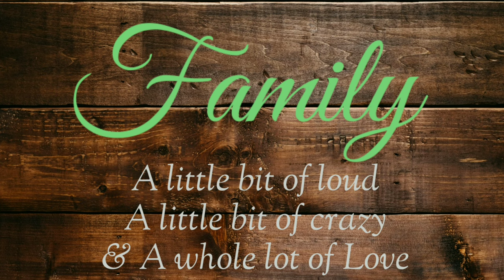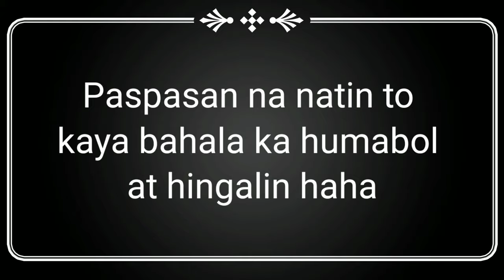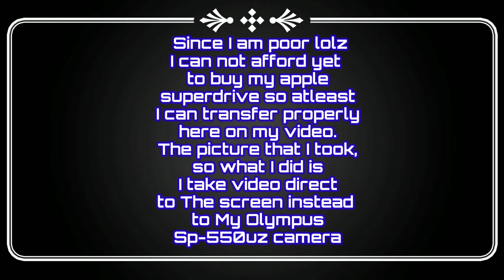UNBOXING MY CHEAP CAMERA FOR MY VLOG AS A SMALL YOUTUBER || OLYMPUS SP-550uz || POSHMOYAN BEAUTY2017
SP-550uz
-review

Kindly connect to all my Legit friend and surely you'll get something in return..

And surely you'll be Blessed 1Million in return of support yay!!